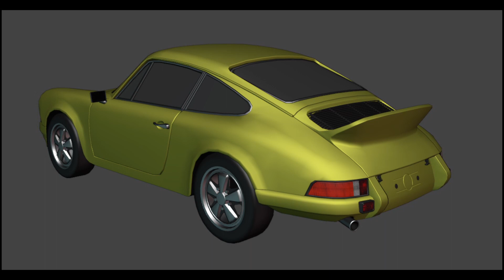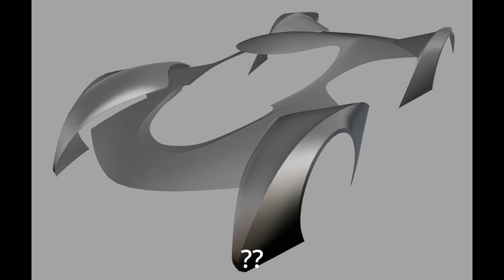'Driving Empire car teasers!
Up coming cars in De !